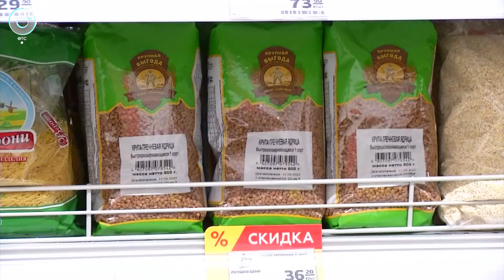Новосибирской области не грозит дефицит продовольствия и товаров первой необходимости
Новосибирская область полностью обеспечена товарами и продуктами первой необходимости. С продовольственной безопасностью, уверяют власти, всё в порядке. В правительстве региона мониторят цены и запасы у поставщиков и торговых сетей.